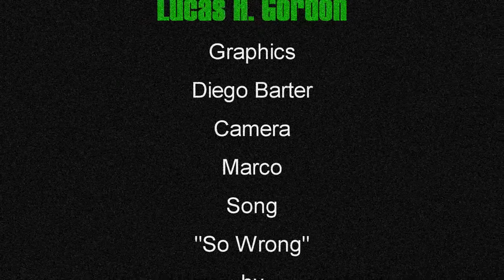Chas West: Comments about Ronnie James Dio, West Bound and Bonham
Chas West the singer of West Bound and Bonham made made some comments about Ronnie James Dio, his new album and a possible Bonham reunion